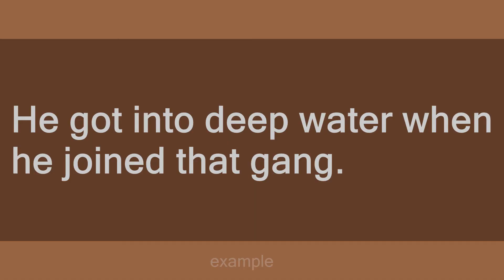Get into deep water